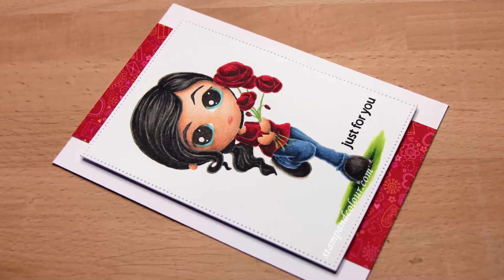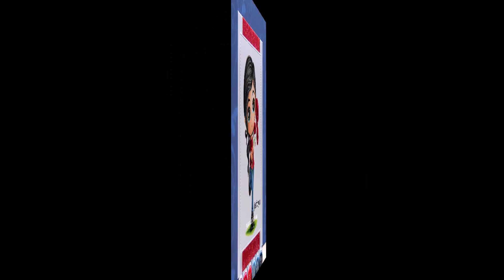COPIC - No Line Technique Colouring a character / Colorier en no line un personnage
Mise en couleur au COPIC d'une image digitale Glimps, appelée "Poppies", en no line - sans lignes noires.
A découvrir dans la video:
- Comment colorier en no line au COPIC
- Comment colorier un personnage au COPIC
- Comment créer du relief au COPIC.
Liste complète des feutres utilisés en fin de vidéo.

Copic colouring in no line of a digital image by Glimps, called "Poppies".
In the video:
- How to colour a no line image in Copics
- How to colour a character in Copics
- How to create depth in Copics.
Full marker list at the end of the video.